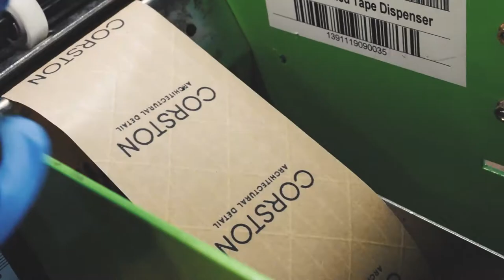Customer Experience Video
Corston products are held in stock in our Wiltshire warehouse.  When an order is confirmed and paid, we assemble and pack it.  Orders usually take 2-3 days from order confirmation to delivery.

We aim to dispatch all orders the same day they are received or within 24 hours. Antique brass products require additional time overnight to apply and set the finish.